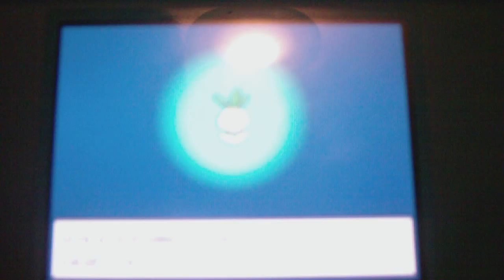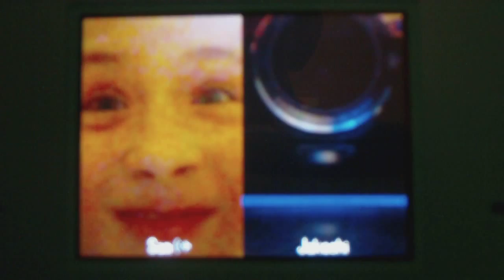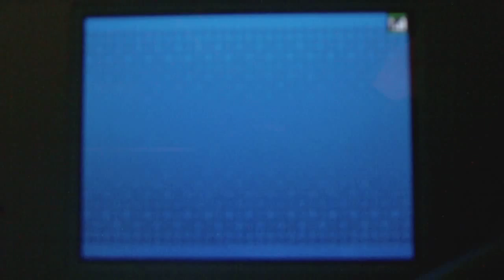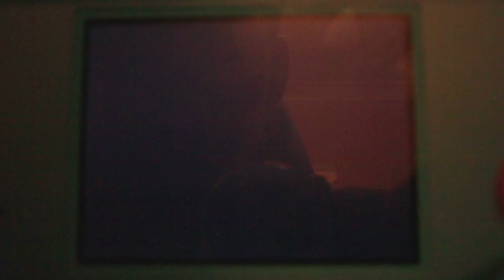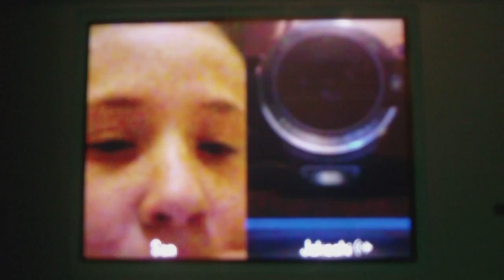Pokemon White Walkthrough (part 27) Plazma in Pinwheel forest (FINAL)